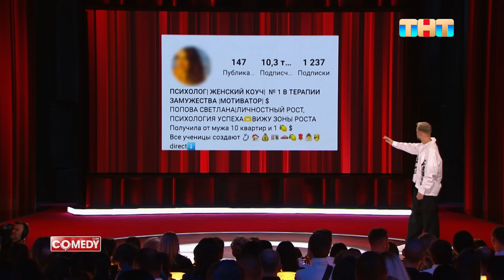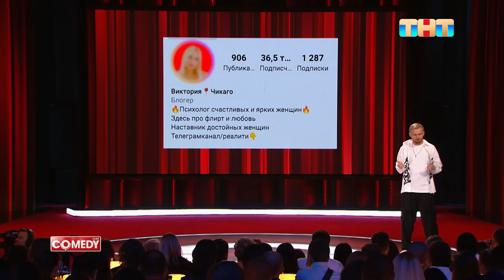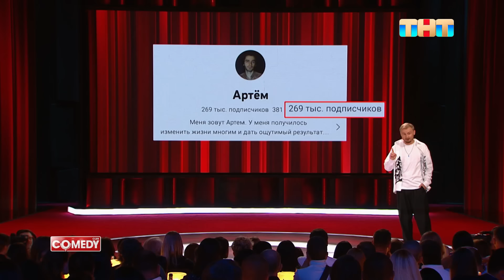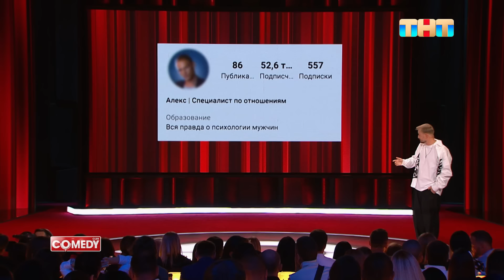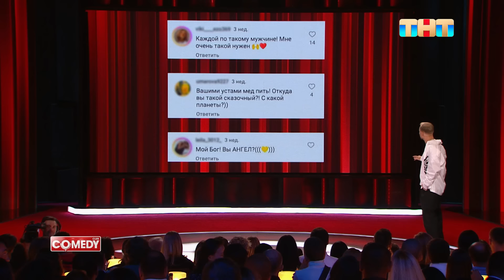Comedy Club: Женские психологи | Женя Синяков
Женя Синяков про психологов для женщин и мужчин.

Прибыльная карта от Банка Уралсиб – с высоким доходом на остаток до 13% годовых и кешбэком до 3% на все покупки. Закажите карту онлайн, а мы бесплатно доставим уже завтра

Смотри шоу ComedyClub по пятницам в 21:00 на ТНТ!